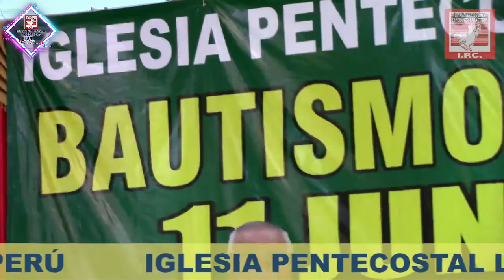PASTOR FRANCISCO CÓRDOVA RODRÍGUEZ MIERCOLES 03/05/2023